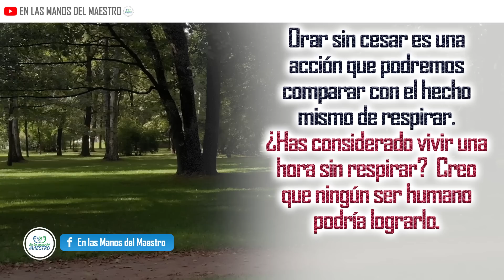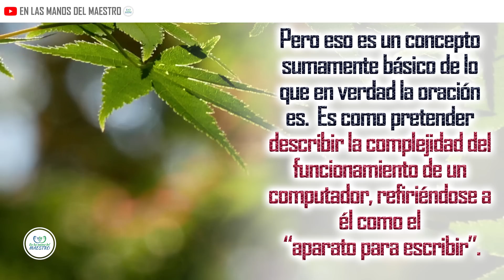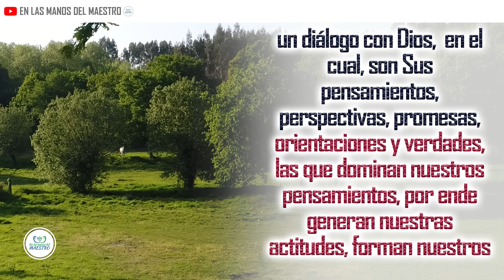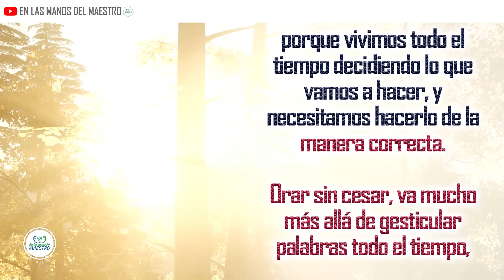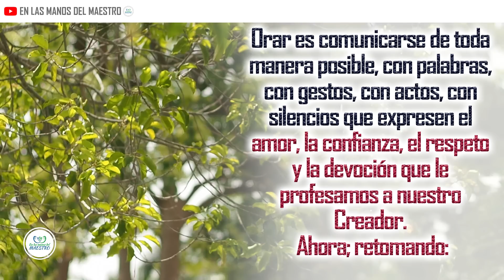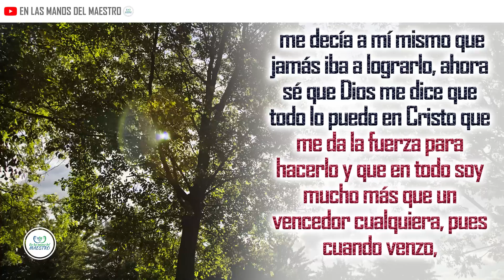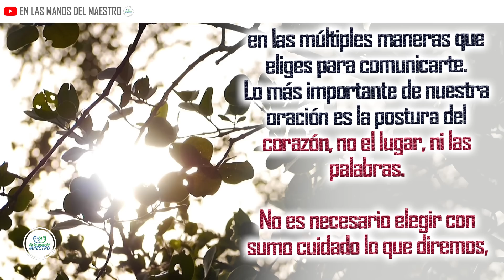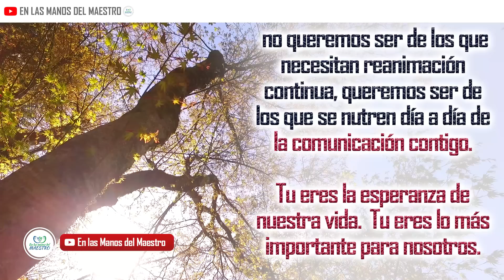🔥ORACION DE LA MAÑANA 🙏 ESTÉN SIEMPRE GOZOSOS 😃 ORAD SIN CESAR 🙏 Y DEN GRACIAS A DIOS POR TODO🙌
Haz esta oración en la madrugada o en la mañana al iniciar el día pasa un tiempo maravilloso en oración con Dios, orad sin cesar y Dad gracias en todo, porque esta es la voluntad de Dios para con vosotros en Cristo Jesús.

Todos los videoclips e imágenes usados en este vídeo están licenciados con con el titulo ELMDM/Orad sin cesad/28-09-19